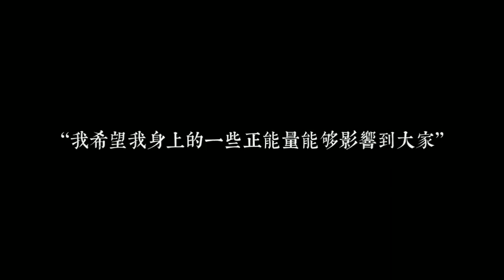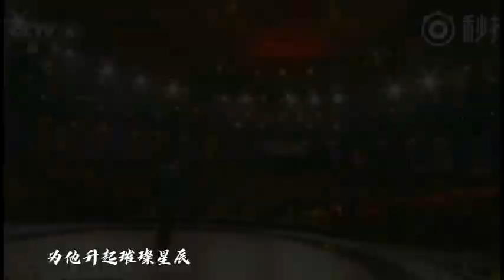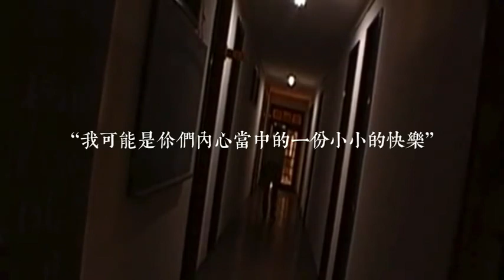【胡军 HU JUN】饭制💙《再没这样的人》让我爱他至深『我见众生皆草木唯您是青山。』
【转发】
胡同转角燕遇军 ‖ 不忘爱军之心

《再没这样的人》
因为一个笑容感觉天也变晴了
就好像阳光住在你眼中
这种感觉穷尽言辞亦无法形容
我努力描绘却仍旧很朦胧
时光走得太快岁月倥偬
我们也都走上各自人生
可是在心里还有那么一个名字
藏得最深谁要都不肯
再没这样的人让我爱他至深
捧作掌珍奋不顾身
用尽所有忠诚默默守望直至永恒
看他弯起的唇和他浅浅笑纹
为他升起璀璨星辰
然后悄悄说声晚安做个好梦
我想这个世界有太多人
都将他小心安放进青春
那些回忆都过分美好不忍触碰
太多温暖属于那个人
做个信徒穷其一生
但望炽热目光能够代我将他亲吻
吻他旧创伤痕 吻他荣耀勋纹
做他永不倒的支撑
然后看他走远等他下次回程